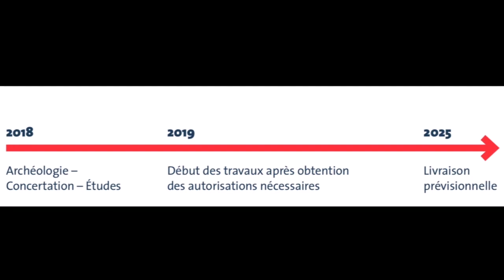Extensions Walt Disney Studios : 10 choses vraies !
Chiffres, Nouveaux lands Marvel - Star Wars et Frozen, extensions et réhabilitations : tout est ici pour tout savoir !

Equipe Dlpnext sur le projet :

Voix off : Ecastera_ (instagram)
Montage vidéo : Jonathan Dlpnext (instagram)